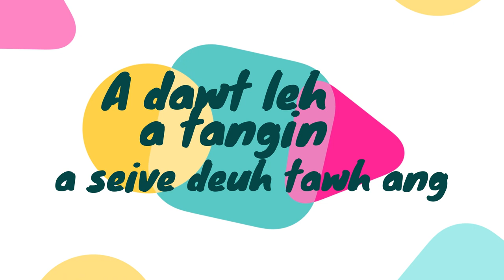I CLONE MYSELF(MI PATHUM KA NI)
➥ Turn on the bell to be the first to listen to new videos
➥ Hey guys, we have recently come to the few subscribers that there is hope to gain more ... My goal is to reach the first 100,000 subscribers .

*If you are the owner of the song or owner of the picture and don't want me to upload the song or picture on this channel please contact me on  or comment down below.